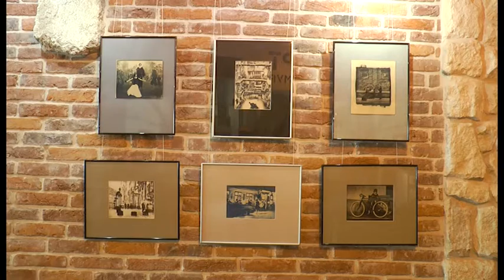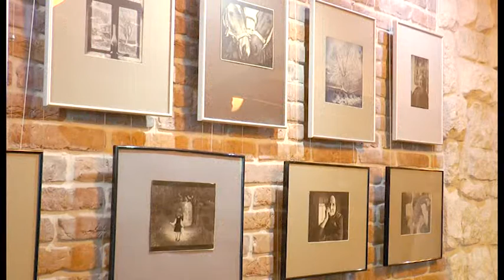Відкриття виставки львівського художника Олега Огородника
Фотовиставку ретро-світлин презентував львівський фотохудожник Олег Огородник. Він один із небагатьох, хто працює з технікою старого фото.